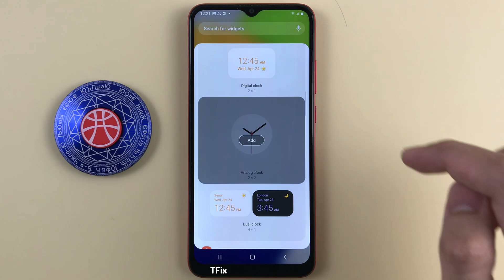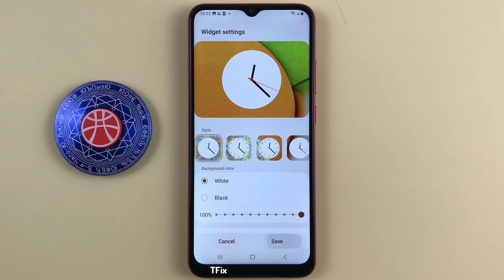How to change the home screen clock style on Samsung A03 Android 13